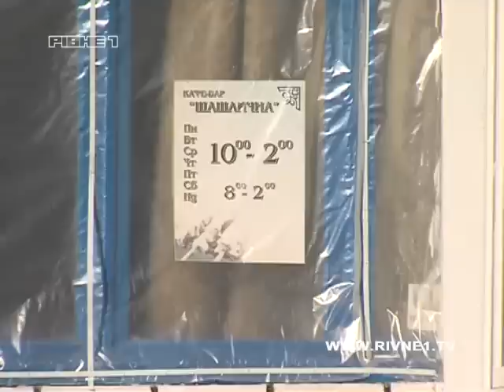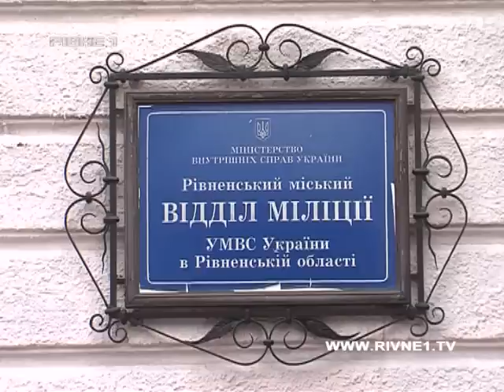У Рівному замінували кафе